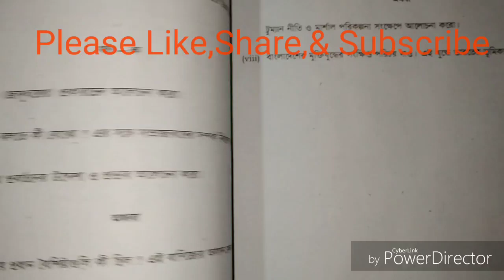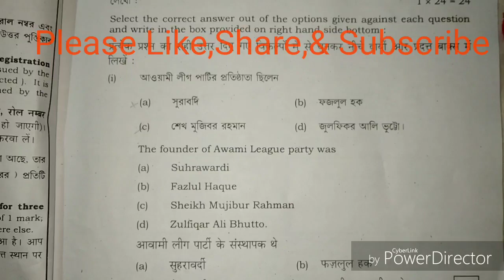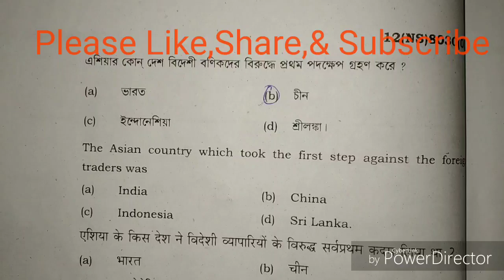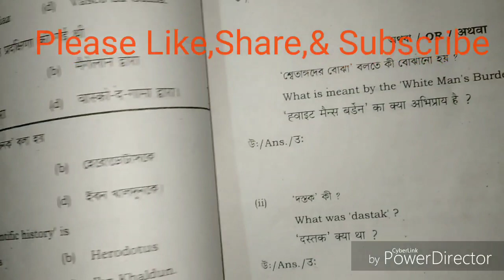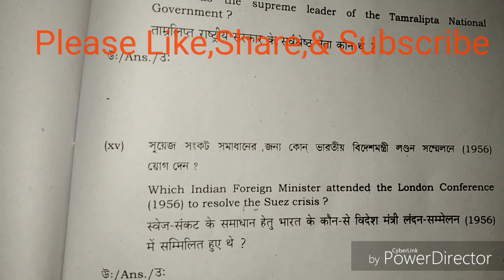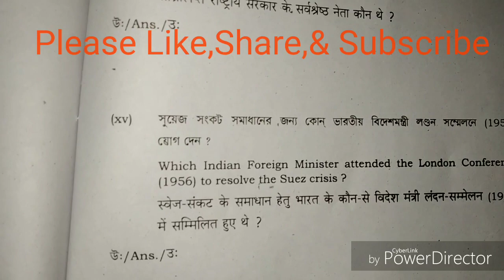HIGHER SECONDARY HISTORY QUESTION AND ANSWER 2019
এখানে আমি উচ্চমাধ্যমিক 2019 এর ইতিহাস প্রশ্নপত্র ও তার উওর নিয়ে আলোচনা করেছি।